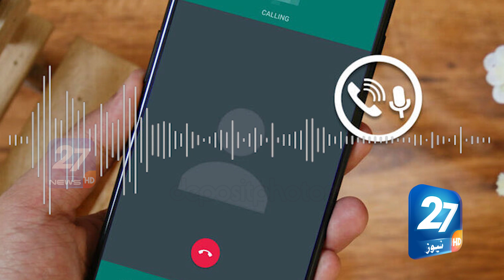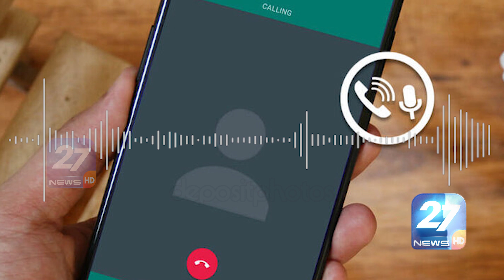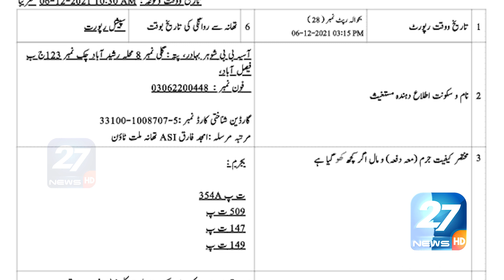Faisalabad, Shopkeepers Tortured Women's By Stripping Them | 27 News HD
Topic: Faisalabad, Shopkeepers Tortured Women's By Stripping Them | 27 News HD
►Produced by : 27 News HD
►Host: Muhammad Ashfaq
►S.E.O : Wajahat Hussain
►Editor: Usama Zafar
►Channel Name: 27 News HD

27 News HD Channel is all encompassing news service dedicated to the latest news updates, including political news and current issues of Pakistan. It is an interesting growing channel and news-source in the country.